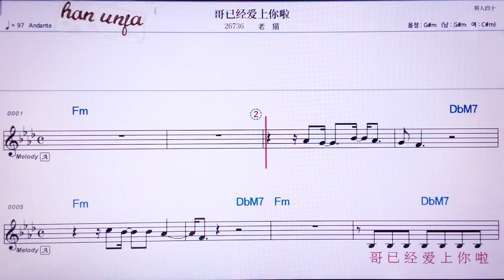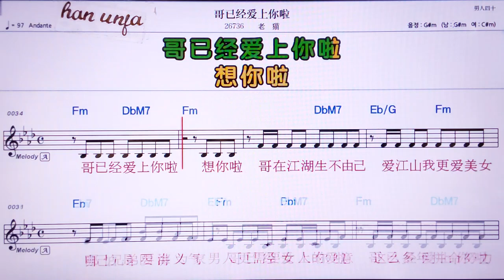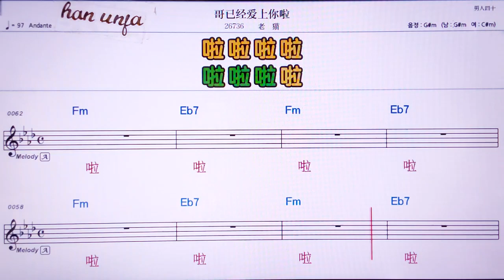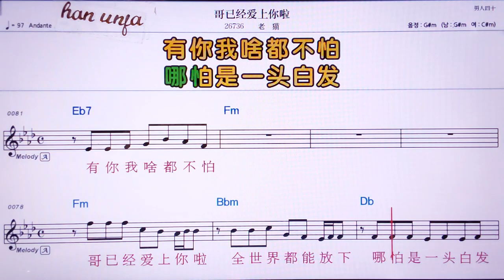💖 꺼이찡아이쌍나라/라오마오 👍MR,유투브 노래방, 가라오케, 악보, 코드, 가사 ,Karaoke,반주